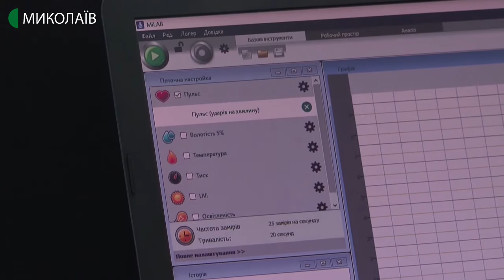12.02.2020. Новини. 17:00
Новини
Інформаційна картина дня (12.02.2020) поглядом кореспондентів телеканалу UA: Миколаїв (випуск новин — 17:00):
- Миколаївські освітяни опановували цифрові лабораторії;
- у Миколаєві відбулися змагання із дзюдо між підрозділами Південного територіального командування;
-  Муніципальний баскетбольний клуб "Миколаїв" гратиме проти южненського "Хіміка".